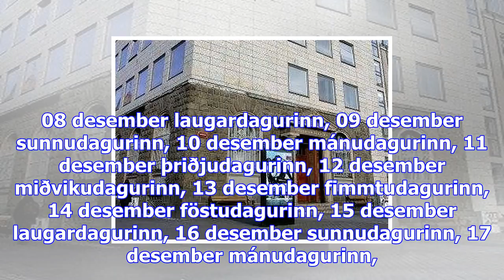Hnífsstungumaður áfram í gæsluvarðhaldi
Sjónvarpið í­ beinni Rás 1 í­ beinni Rás 2 í­ beinni Rondó í beinni fimmtudagurinn, 23 nóvember föst...